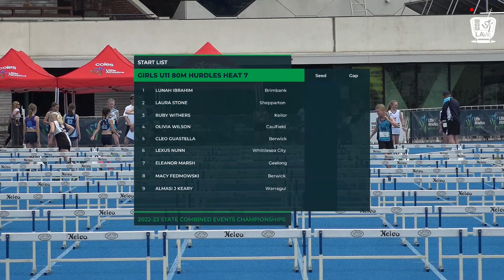Girls U11 80m Hurdles Heat 7: 2022-23 State Combined Events Championships - Sunday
SHORT DESCRIPTION: Girls U11 80m Hurdles Heat 7: 2022-23 State Combined Events Championships - Sunday

All race footage is unofficial and is for promotional and marketing purposes only.